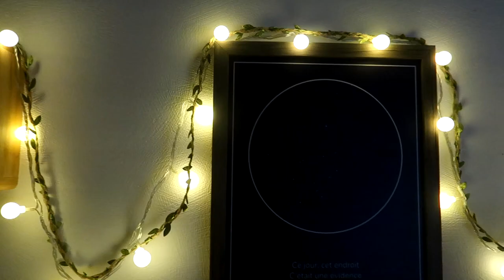🦄 292 - [ VLOG FAMILLE ] PREMIER SMARTPHONE DE LIBBIE ET CHLOE DEFIGURE LAURA !